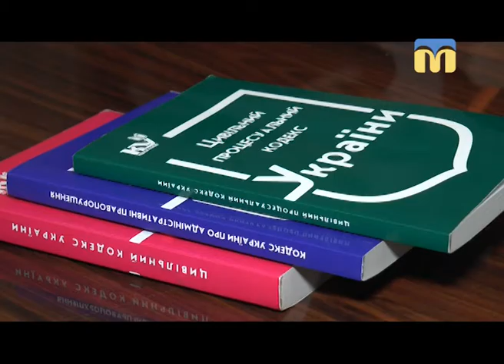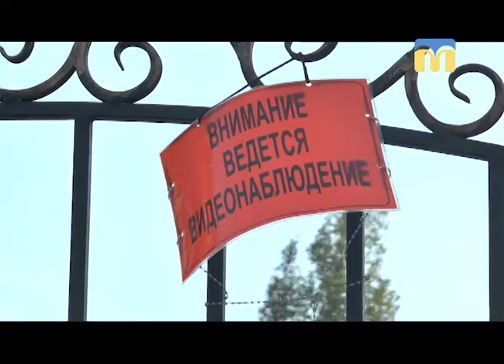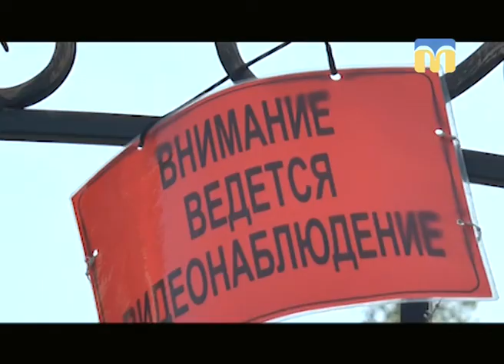Я маю право. Права співвласників багатоквартирних будинків - 07.11.2017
Сусідські війни в наш час не рідкість. Іноді трапляється так, що будинок, який ви вважали фортецею, в одну мить перетвориться для вас на справжній форпост. Проте слід пам’ятати, що всі суперечки потрібно вирішувати лише в правовому полі.